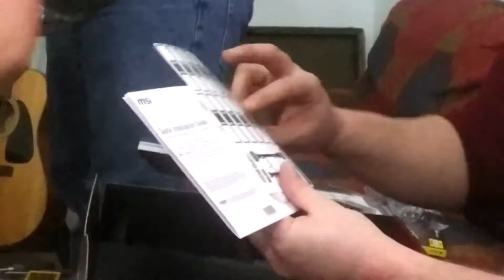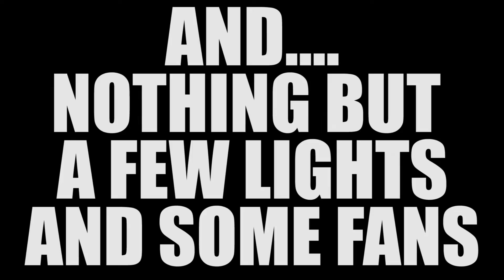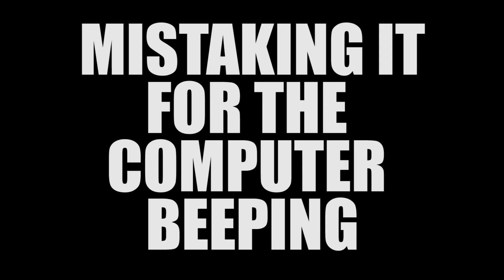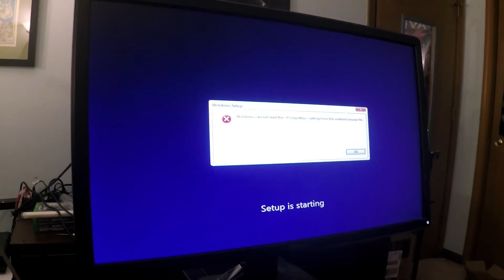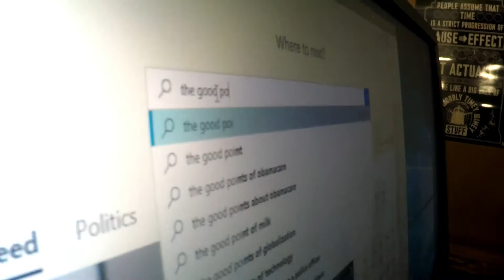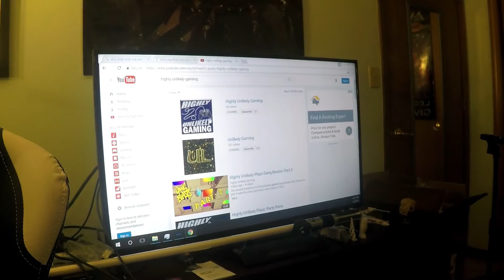Building Dustin's Gaming PC (Did we actually computer?)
We gather together to build the long awaited PC for Dustin, and run into a few setbacks along the way, but end up with one monster of a computer!